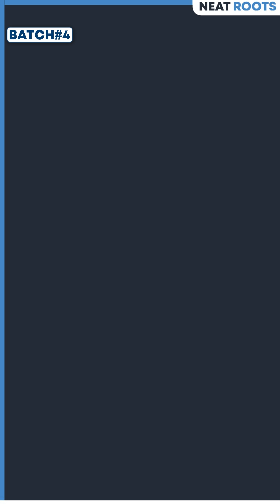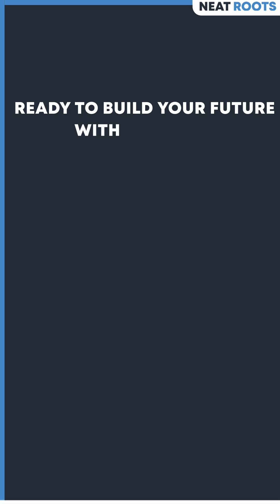Full Stack App Development Course - Feedback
We are excited to share the feedback of one of our students. Discover the inspiring journey of a student of our Android development course through this feedback. Gain valuable insights and get motivated on your own path to success in Android development.

✅10+ Hands-on Android App Projects:
Shopping app like Myntra 🛒
Food ordering App with Admin panel  🍔
Video Player  ▶️
Weather app ☂
Quiz app  📱
Timetable Manager app  ⏳
Notes App  📝
Building a Calculator App  ➕
Guess the Word Dice Roller  🎲
Tic Tac Toe App 💡

✅ Gain In-Demand Skills:
Learn essential skills for Android app development. 🎯
Build cutting-edge mobile applications. 🚀
Impress employers with your expertise. 💼
Artificial Intelligence in Android 🤖
Android Architectures 🏛️
JetPack Compose in Android ✨
Detailed API in Android 📚
Google Maps in Android 🗺️
Publish App on Play Store 📲

✅ Expert Guidance:
Years of Experienced instructors to guide you. 🧑‍🏫
Industry insights and practical tips. 💡
Resume of Android Developer 📑
How to grab an Internship 🎯
How to Answer Interview Questions 🤔
Perfect Roadmap for Beginner to Expert Android Developer 🗺️

✅ Comprehensive Curriculum:
Curriculum Designed by Industry Expert Android Developers 📘
In-Depth Explanation 🔍
Doubt Solving Sessions 🙋
30+ Assignments ✍️
Hands-on projects for practical experience. 🗺️

✅ Excellent Community:
Connect with like-minded learners. 🤝
Collaborate on exciting projects. 🌟
Fast Error Solving ⚡
Fast Answer to Your Queries ❓

✅ Flexible Learning:
✔️ Study at your own pace.
✔️ Access course materials anytime, anywhere.
✔️ Learn comfortably from your own device.
✔️ Live Classes (Zoom)
✔️ Lifetime Recording Access
✔️  Class timing 8:30 pm to 10:30 pm
💲 Limited Offer Fee: 4499₹, not 11999₹

🔻 Batch Details:
✔️ Duration: 4 Months
✔️ Language: Hindi

Don't miss out on this golden opportunity to master Android app development and shape your future.